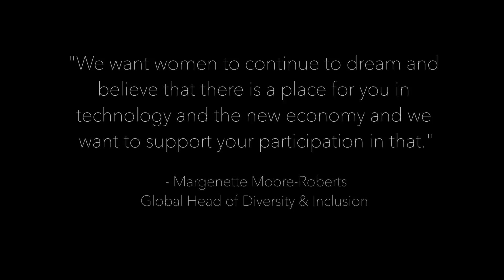Yahoo Grace Hopper Conference reel